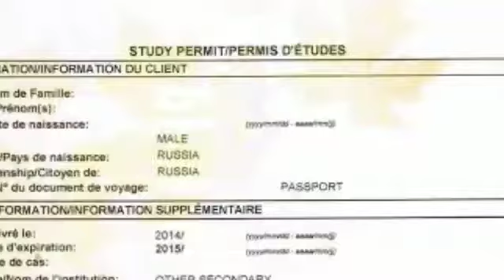Canada study visa ਹੋ ਸਕਦਾ ਮੁਸ਼ਕਿਲ Canada New immigration Canada visa Canada PR l Canada news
Canada study visa ਹੋ ਸਕਦਾ ਮੁਸ਼ਕਿਲ ।